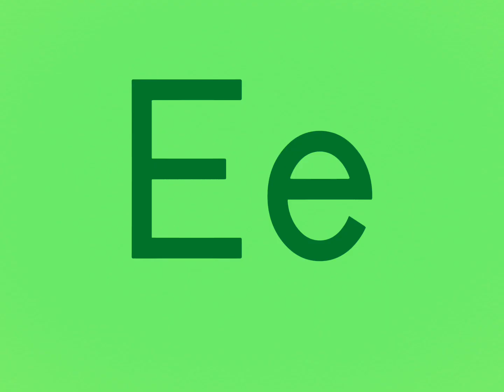Artistic Alphabet Russian 2024